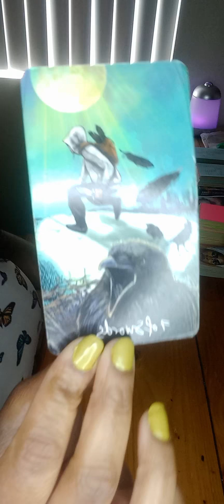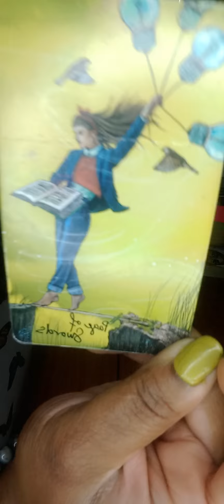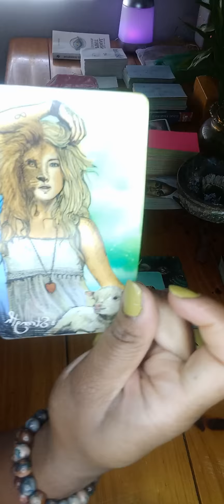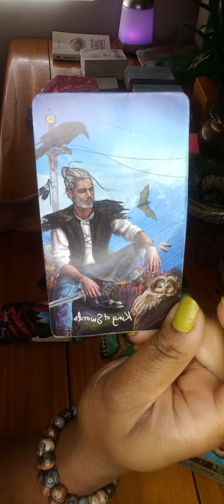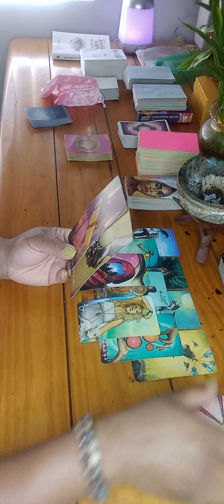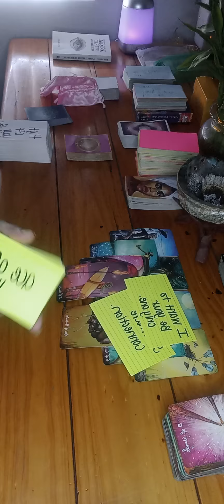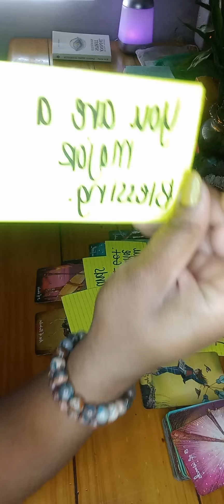Earth Signs 🌎 Capricorn Virgo Taurus They are Obsessed, Stalking you 👀 wanting you to give in.